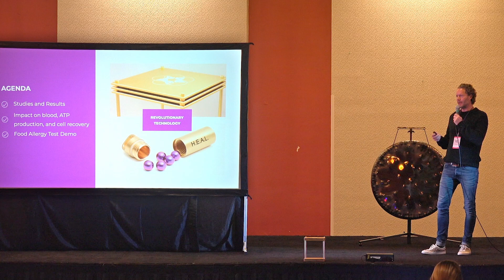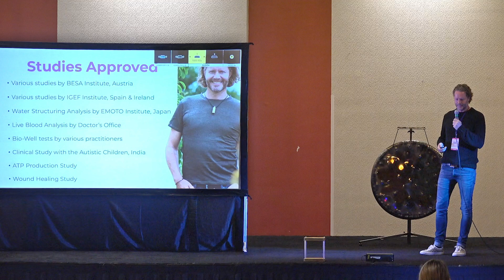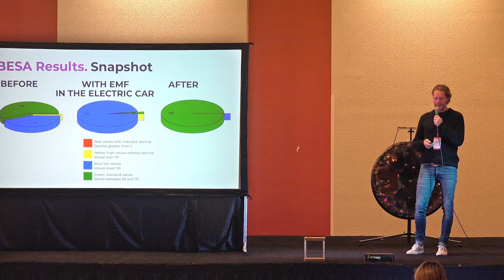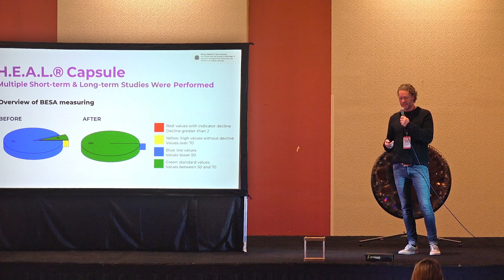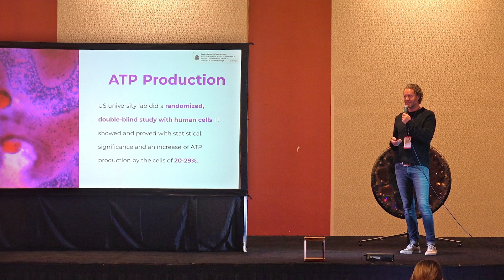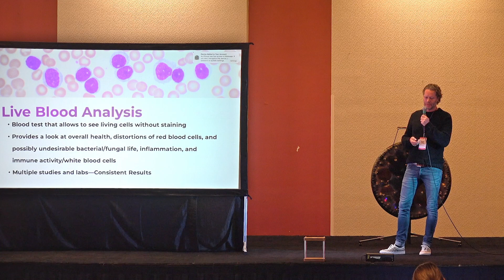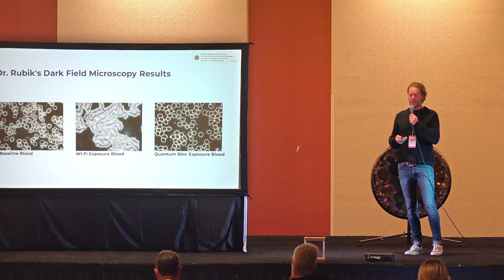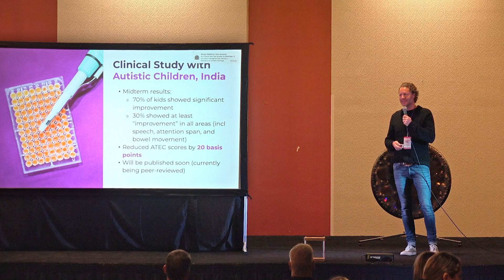Improve Blood, Protect DNA & Boost ATP at Sound Living Stage at Biohacker Expo, 2024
Join Philipp Samor's lecture at the Biohacker Expo about quantum energy and how it can help with improving blood, protecting DNA and boosting ATP. Discover the power that quantum energy has in store for you and unlock its potential today!

THE CONTENTS OF THIS VIDEO ARE NOT INTENDED AS MEDICAL ADVICE AND SHOULD NOT BE TAKEN AS SUCH.

Leela Quantum Tech® does not recommend or endorse any specific tests, physicians, procedures, opinions or other information that may be mentioned in this video. Reliance on any information appearing in this video or on the website is solely at your own risk.

Statements made in this video or on the website have not been evaluated by the Food and Drug Administration (FDA), the EFSA, or any other government derivatives thereof. Leela Quantum Tech® products are not intended to diagnose, treat, cure, or prevent any disease or health condition.